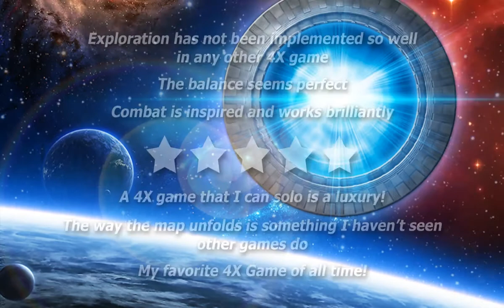Nova Solis Promotional Video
Nova Solis is a semi-cooperative 4X (eXpand, eXplore, eXploit, eXterminate) space game for 1 to 6 players where the players must work together to survive against the malevolent Entity while also trying to claim the riches of Nova Solis to lead their empire to victory!